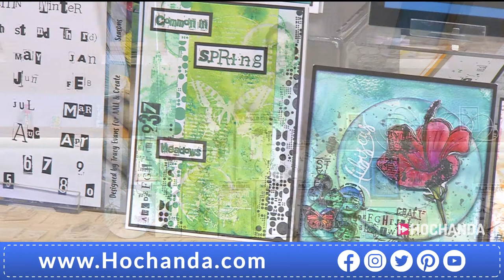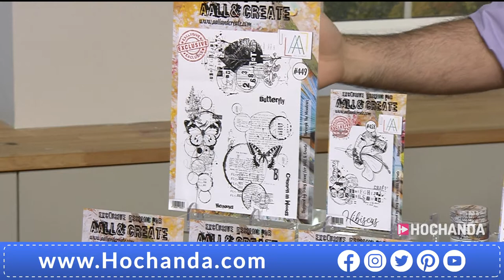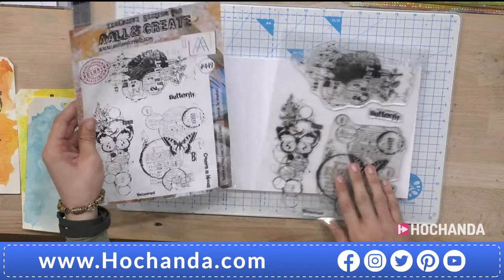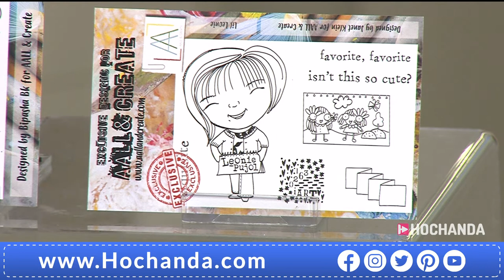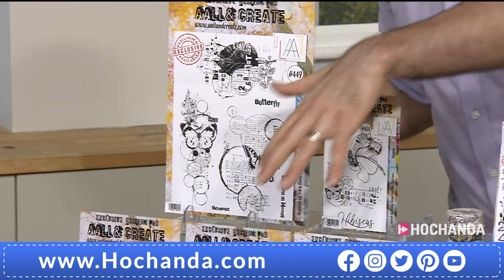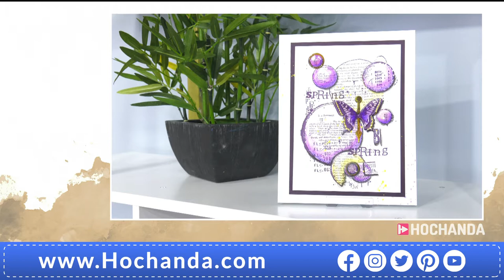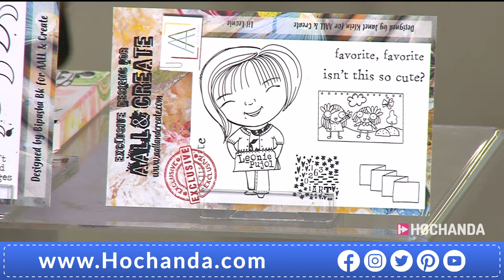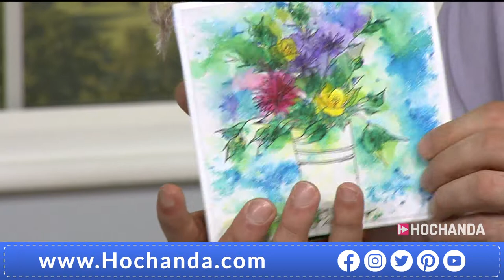AALL & Create One Day Special with Little Leonie, here on Hochanda.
Join Autour de Mwa for the latest One Day Special with AALL & Create! Don’t miss out on the new Tracy Evans complete collection, which is part of the mesmerising March Mega Collection, don’t miss out!